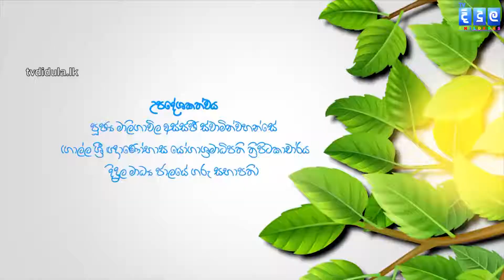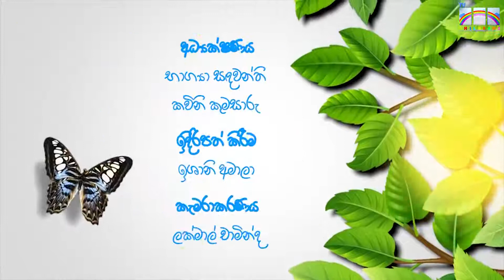Dawasak Daa | දවසක් දා | ‍හත්පෙති මල | EP 09